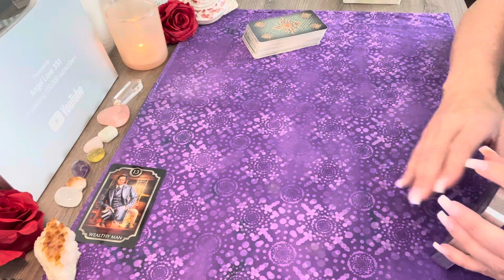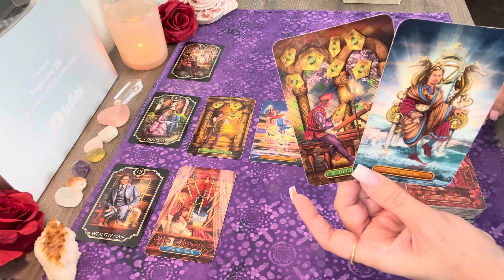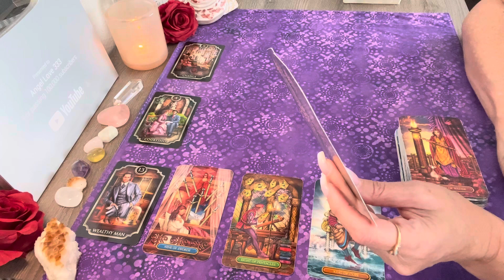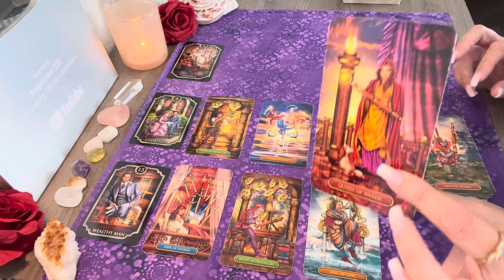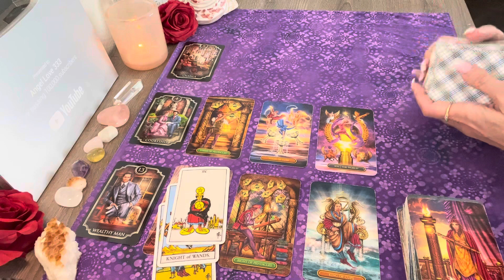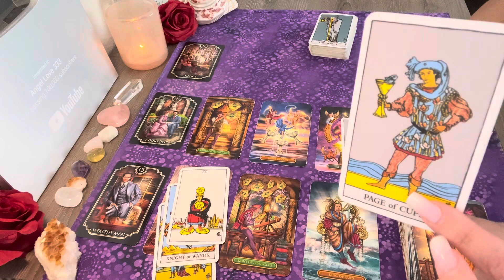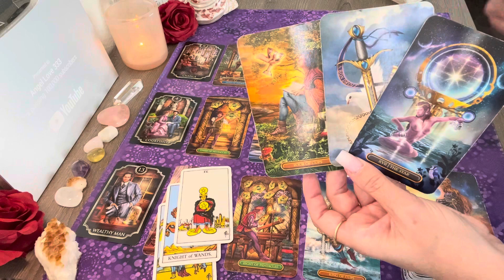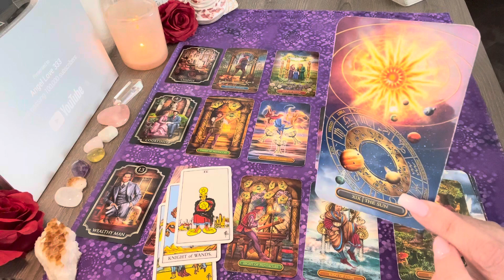Taurus THIS CHANGE ❤💲💲 WILL MEAN THE WORLD TO YOU!